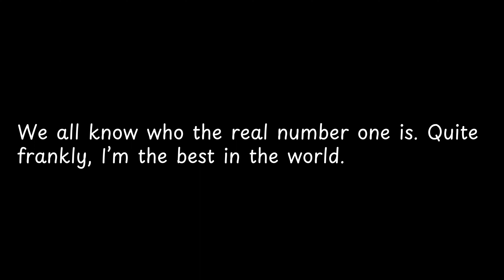We all know who the real